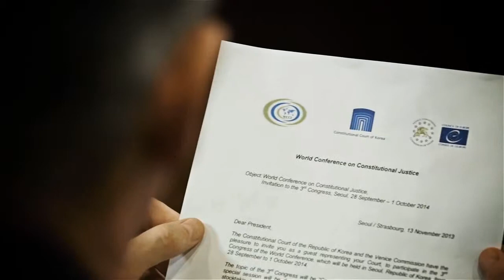세계헌법재판회의 제3차 총회 초청영상